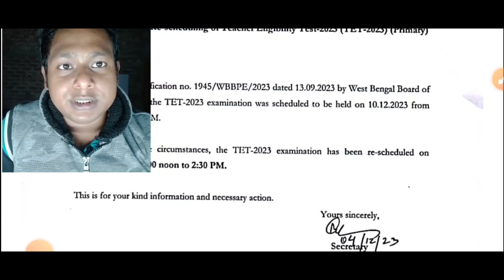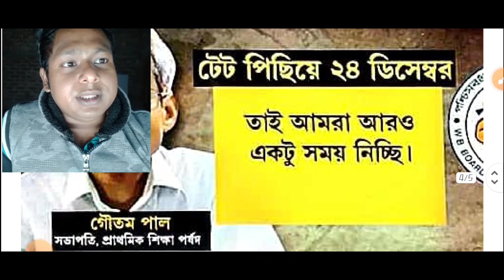TET Admit card 2023 download |WB TET Admit card download 2023|Primary admit card 2023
Primary TET Admit Card 2023 || Primary TET Admit Card Download 2023 || wb tet news

How to download primary TET Admit Card 2023 || Primary TET Admit Card Download 2023 || wb tet news